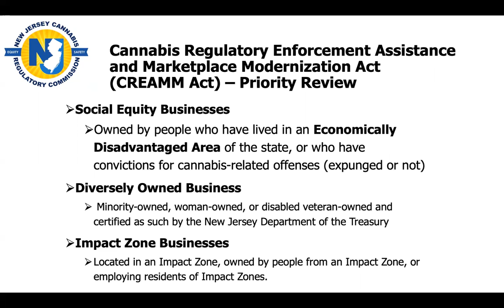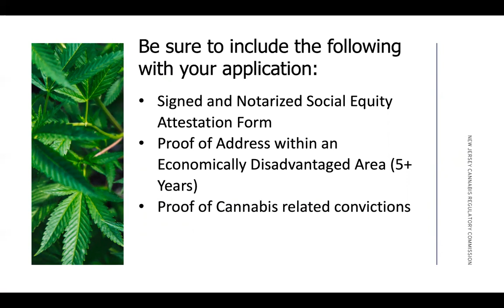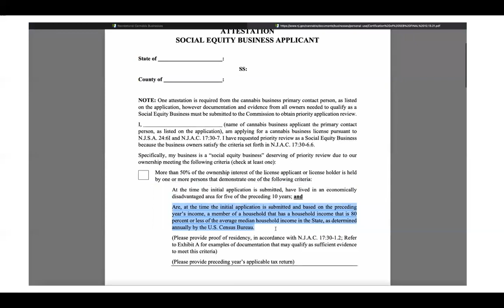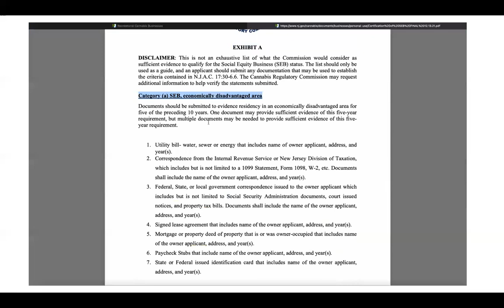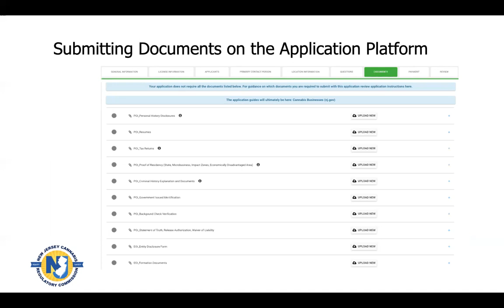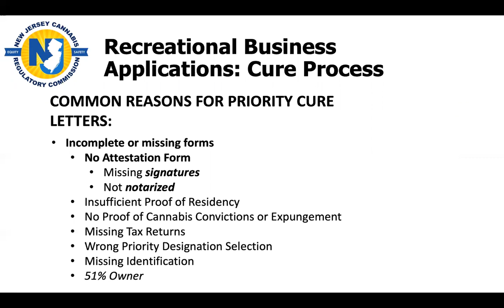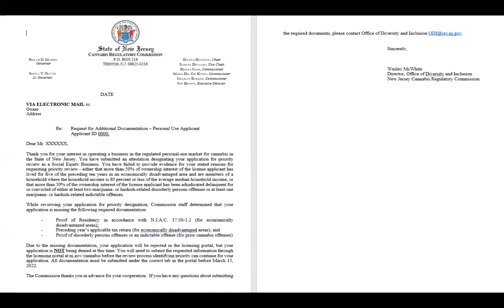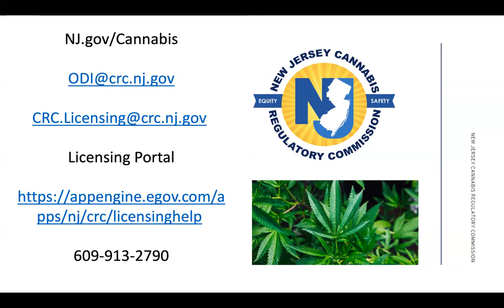Social Equity Attestation Tutorial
Steps to submit a social equity application.